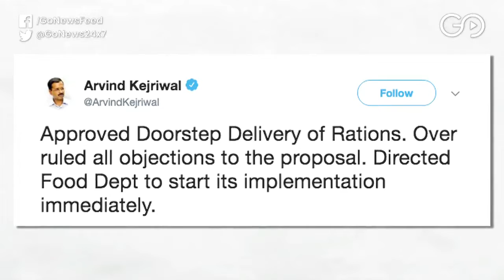Doorstep Delivery Okayed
Delhi government's doorstep delivery of ration scheme gets approval, CM Kejriwal instructs food department of prompt implementation